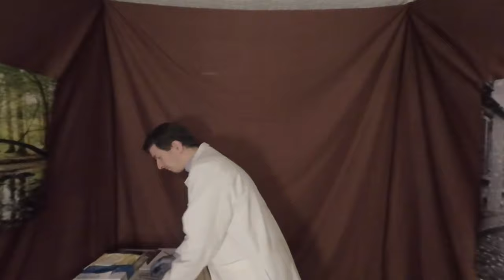ASMR VR180 | In Depth Ear 👂 Treatment (No Talking)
In this 180 degrees virtual reality ASMR roleplay video, you'll have your ears thoroughly washed, cleaned, and scraped. Your "doctor" will also use ear drops and take a good look at your ear canals with an otoscope. So sit back and relax!